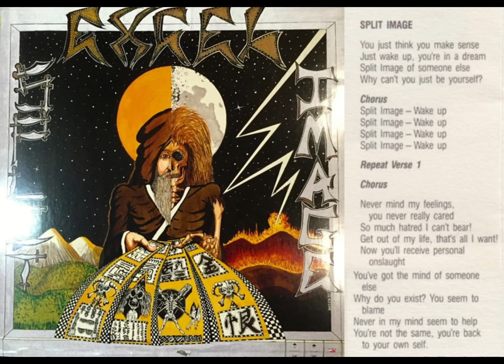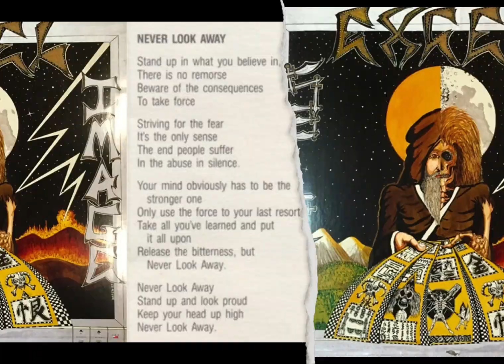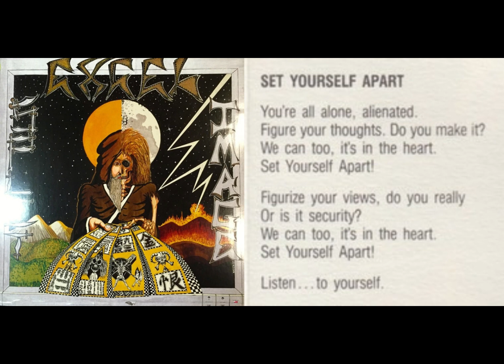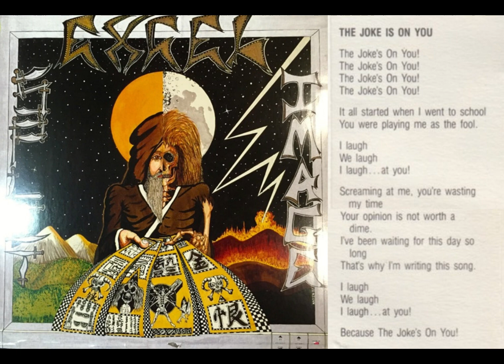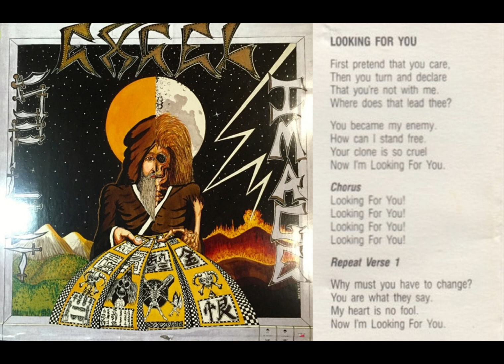Excel – Split Image (1987) full album *Lyrics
1- Your Life, My Life
2- Insecurity 3:16
3- Split Image 5:30
4- Never Look Away 10:43
5- Wreck Your World 14:25
6- Social Security 17:20
7- Set Yourself Apart 20:58
8- The Joke's On You 23:22
9- Looking For You 26:09
10- Spare The Pain 29:08

Bass – Shaun Ross
Drums – Greg Saenz
Guitar – Adam Siegel
Vocals – Dan Clements
Executive-Producer – Mike Muir

Distributed By – Caroline Records
Published By – You'll Be Sorry Music